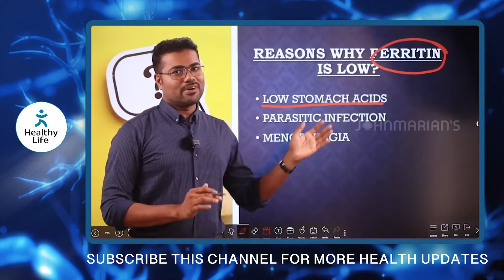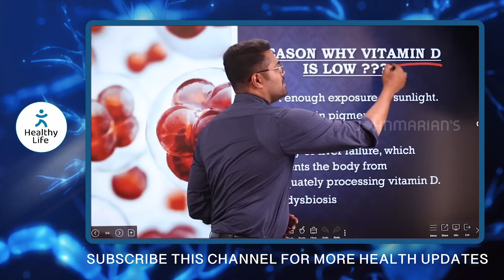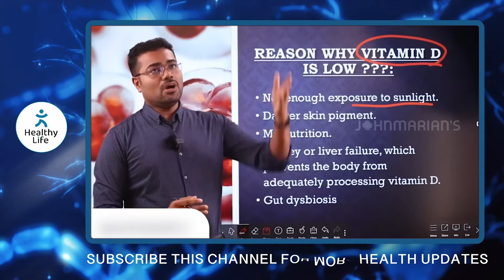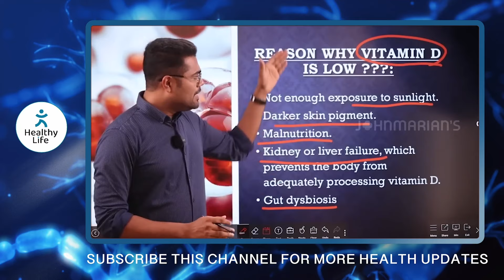ഈ പോഷകങ്ങൾ ശരീരത്തിന് വേണമെന്ന് കാണിച്ചു തരുന്ന ലക്ഷണങ്ങൾ | Dr Manoj Johnson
cholesterol,,
how to lower cholesterol,
high cholesterol,
hdl cholesterol,
cholesterol levels,
low cholesterol diet,
ldl cholesterol normal range,
high cholesterol foods,
hdl cholesterol normal range,
non hdl cholesterol,
cholesterol abbreviation,
cholesterol and triglycerides,
cholesterol absorption inhibitors
cholesterol and alcohol
cholesterol and blood pressure
cholesterol and heart disease
cholesterol and testosterone
cholesterol and diabetes
cholesterol and dementia
cholesterol and triglycerides high
are eggs high in cholesterol
a diet to lower cholesterol
a cholesterol drug breakthrough
about ldl cholesterol
about cholesterol levels
about hdl cholesterol
avoid high cholesterol foods
about high cholesterol
about vldl cholesterol
cholesterol blood test
cholesterol blood test name
cholesterol bumps
cholesterol blood test fasting
cholesterol biology definition
cholesterol biology
cholesterol biosynthesis
cholesterol benefits
cholesterol blood test normal range
cholesterol biosynthesis pathway
bad cholesterol
best foods to lower cholesterol
best way to lower cholesterol
bad cholesterol foods
bad cholesterol levels
bad cholesterol symptoms
blood test for cholesterol
best drink to lower cholesterol
breakfast low in cholesterol
blood test hdl cholesterol
cholesterol calculator
cholesterol chart
cholesterol cell membrane
cholesterol conditioner
cholesterol crystals
cholesterol chemical structure
cholesterol crystals in urine
cholesterol check
cholesterol chemical formula
causes of high cholesterol
cholesterol/hdl-cholesterol ratio
cholesterol/hdl cholesterol
control cholesterol
cholesterol diet to lower cholesterol
cholesterol and ldl cholesterol
chart of cholesterol levels by age
cholesterol cholesterol levels
cholesterol/hdl cholesterol levels
cholesterol definition
cholesterol diet
cholesterol drugs
cholesterol diet plan
cholesterol daily intake
cholesterol definition biology
cholesterol deposits
cholesterol definition nutrition
cholesterol deposits in eyes
cholesterol def
diet to lower cholesterol
does exercise lower cholesterol
does fish oil lower cholesterol
do eggs raise cholesterol
does alcohol raise cholesterol
does shrimp have cholesterol
daily cholesterol intake
does chicken have cholesterol
definition of cholesterol
diet plan for high cholesterol
cholesterol examples
cholesterol eggs
cholesterol ester
cholesterol eyes
cholesterol embolism
cholesterol eyelid
cholesterol explained
cholesterol embolization syndrome
cholesterol esterase
cholesterol exercise
eggs and cholesterol
effects of high cholesterol
egg cholesterol ldl or hdl
exercise to lower cholesterol
exercise and cholesterol
exercise to reduce cholesterol
eggs and cholesterol latest research
eat to lower cholesterol
ester cholesterol
eat this not that for high cholesterol
cholesterol function
cholesterol foods
cholesterol function in cell membrane
cholesterol free foods
cholesterol for hair
cholesterol functions in the plasma membrane to
cholesterol formula
cholesterol foods to avoid
cholesterol friendly recipes
cholesterol free butter
foods to lower cholesterol
foods high in cholesterol
foods to avoid with high cholesterol
foods with cholesterol
f cholesterol total
for cholesterol medicine
for high cholesterol
for lowering cholesterol
f cholesterol high
cholesterol guidelines
cholesterol granuloma
cholesterol guidelines 2023
cholesterol gallstones
cholesterol good and bad
cholesterol goals
cholesterol granuloma radiology
cholesterol genetic
cholesterol good
cholesterol guidelines 2023 pdf
good cholesterol
good cholesterol levels
good cholesterol foods